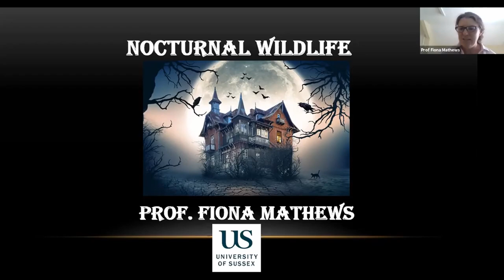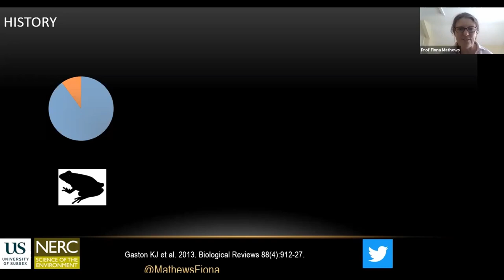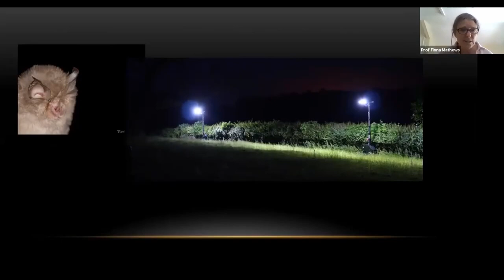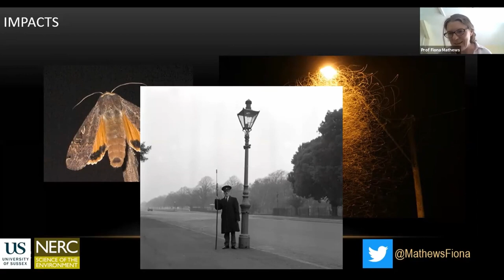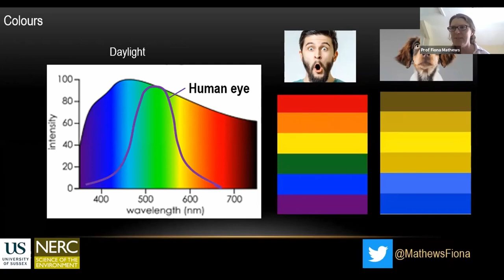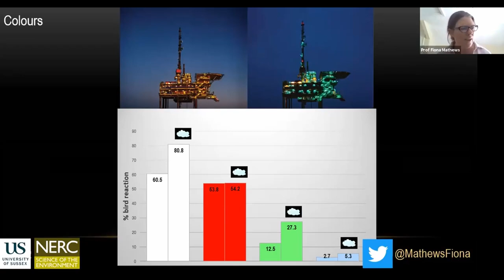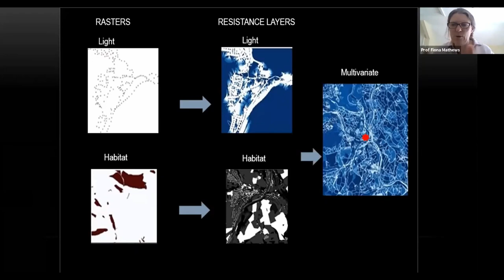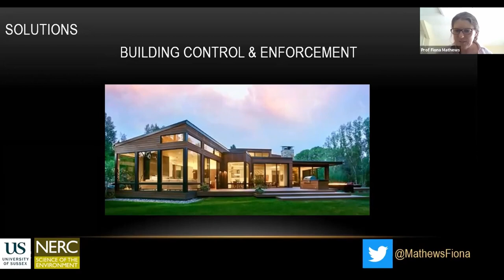Nocturnal Wildlife with Professor Fiona Mathews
Pull your curtains and switch off your lights!

This is the key message from Professor Fiona Mathews who, during this shortened video taken from our Nocturnal Exmoor conference, explores the impact of light pollution on nocturnal wildlife. A thoroughly fascinating session which highlights the importance of managing our use of light to help ecological functions across the UK thrive.